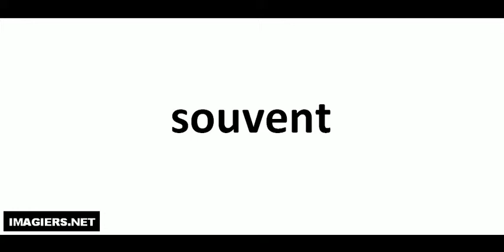Hvordan man udtaler # souvent